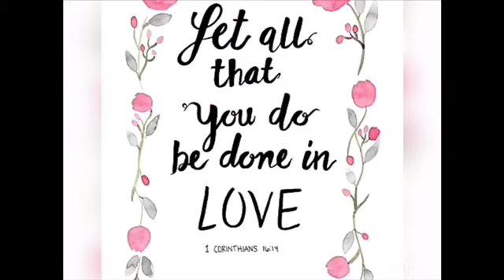Vin Wè sa Gèl la fè Chevel!!🤔